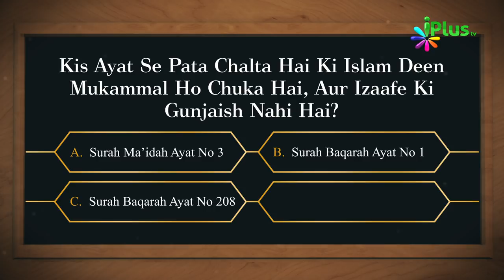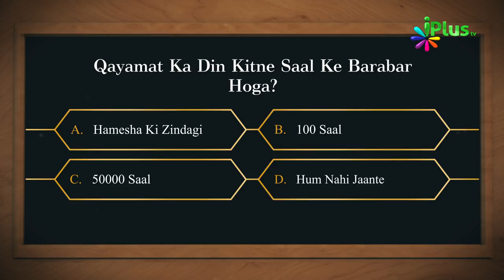Islamic Quiz - Aaj Ka Sawal 25 - iPlus TV - Islami Sawal Jawab - Deeni Sawal Jawab